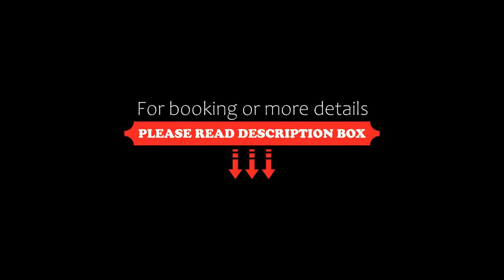HOTEL LiVEMAX Fukuoka Tenjin West, Fukuoka, Japan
About Property:
You're eligible for a Genius discount at HOTEL LiVEMAX Fukuoka Tenjin West! To save at this property, all you have to do is sign in.
HOTEL LiVEMAX Fukuoka Tenjin West is situated in Fukuoka, within 1.3 km of Solaria Plaza and 1.1 km of Kego Park. This property is set a short distance from attractions such as Iwataya, Solaria Stage, and Tenjin Core. The accommodation offers a 24-hour front desk as well as free WiFi.
Guests at the hotel can enjoy a buffet b...
Property Type: Hotel
Address: 810-0041 Fukuoka, Fukuoka, Chuo-ku Daimyo 2-11-23, Japan
Searching For
1. HOTEL LiVEMAX Fukuoka Tenjin West - Fukuoka - Japan
2. HOTEL LiVEMAX Fukuoka Tenjin West - Fukuoka - Japan Address
3. HOTEL LiVEMAX Fukuoka Tenjin West - Fukuoka - Japan Rooms
4. HOTEL LiVEMAX Fukuoka Tenjin West - Fukuoka - Japan Amenities
5. HOTEL LiVEMAX Fukuoka Tenjin West - Fukuoka - Japan Offers and Deals
Audio Credit:
Track Title: Reasons To Hope
Artist: Reed Mathis